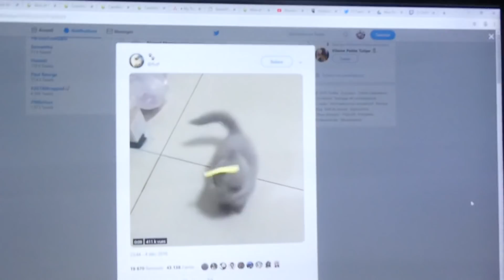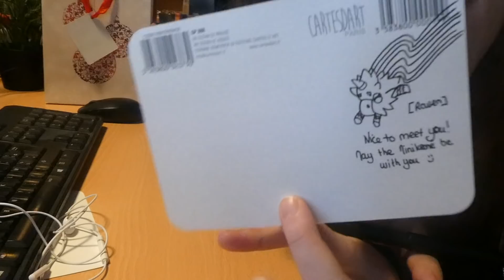DEVINE CE QUE J'AI VU - Vlogmas J7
Active les notifications en cliquant sur la 🔔 juste au dessus pour voir toutes mes vidéos !

S N A P C H A T : Naho_May